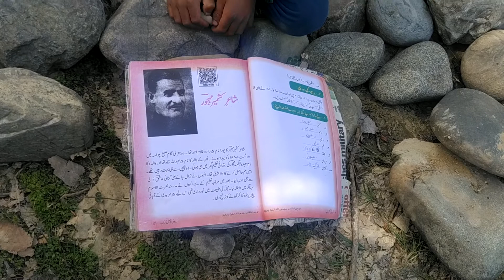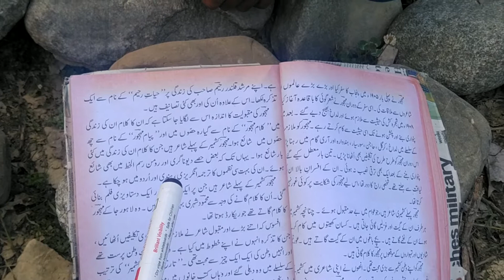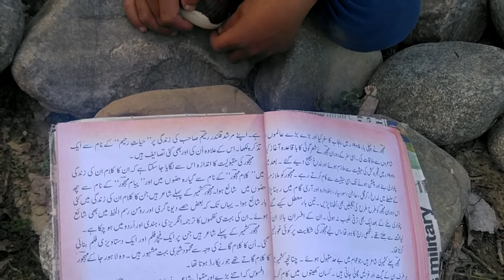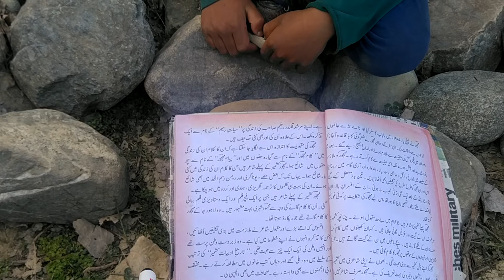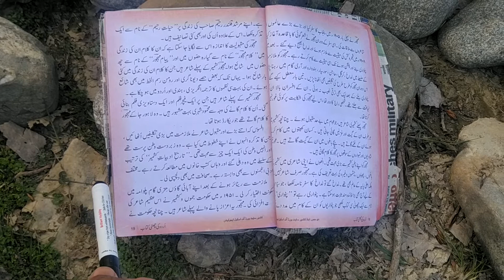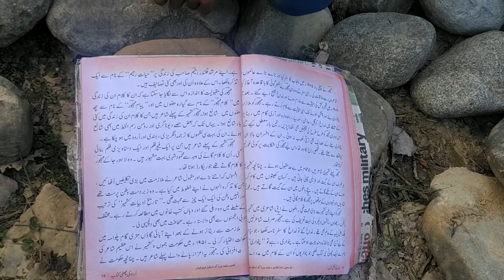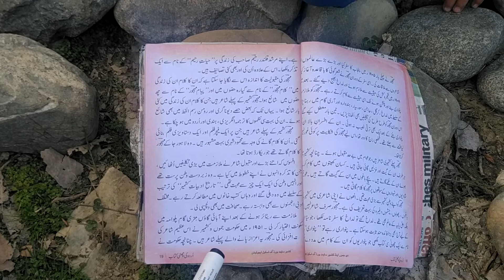6th Urdu(Shayir e Kashmir Mehjoor Part 2)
Recorded in community schooling classes